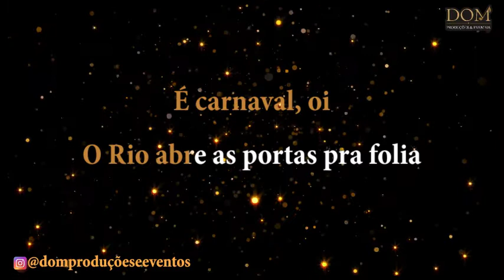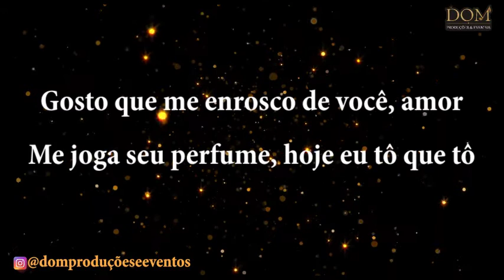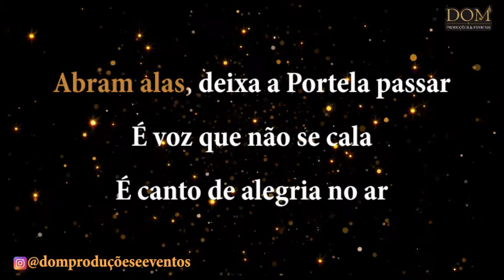Samba-Okê - Portela 1995 - Gosto Que Me Enrosco - Karaokê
Karaokê / Videokê / Playback / Instrumental / Base da música "Gosto Que Me Enrosco", Samba enredo da Portela do ano de 1995.

Composição: Noca da Portela / Colombo / Gelson

Letra:
É carnaval
O Rio abre as portas pra folia
É tempo de sambar
Mostrar ao mundo a nossa alegria
Veio bailando pelo mar
E de lá pra cá nasceu essa magia
Samba, que me faz feliz
Em sua raiz tem arte e poesia

Bate o bumbo, lá vem Zé Pereira
E faz Madureira de novo sonhar
A Portela não é brincadeira
Sacode a poeira, faz o povo delirar

Gosto que me enrosco de você, amor
Me joga seu perfume, hoje eu tô que tô

Praça Onze, berço das nossas fantasias
Deixa Falar deixou no peito a nostalgia
Dos ranchos, blocos e cordões
Dos mascarados nos salões
Pierrot beijando a Colombina
Chuva de confete e serpentina
Dos bondes, ficou a saudade
Ah! Que saudade do luxo das Sociedades

Abram alas, deixa a Portela passar
É voz que não se cala
É canto de alegria no ar